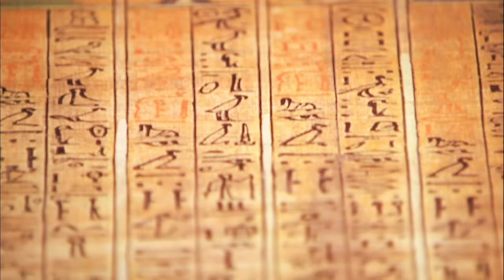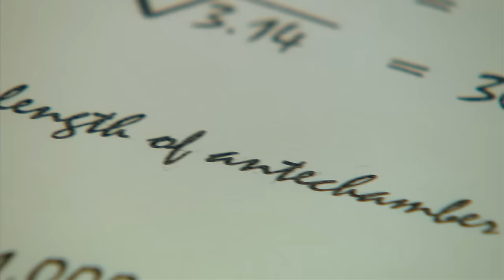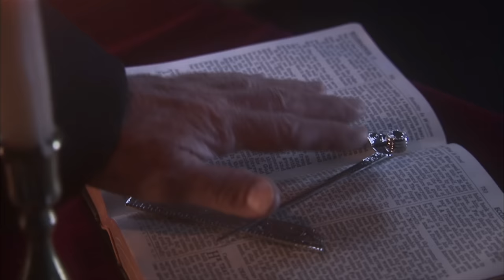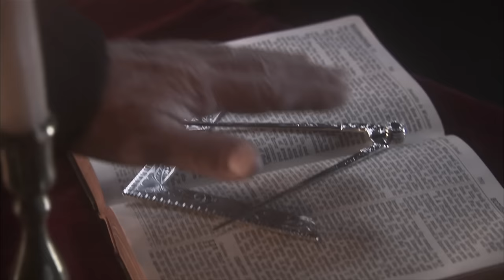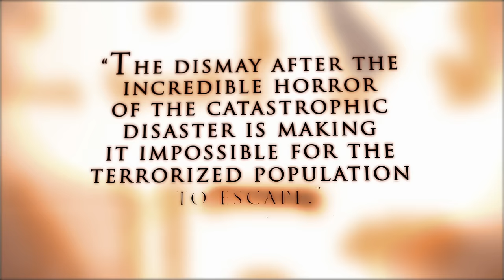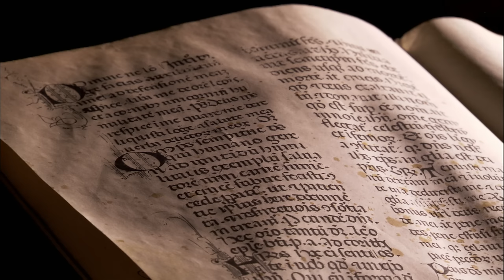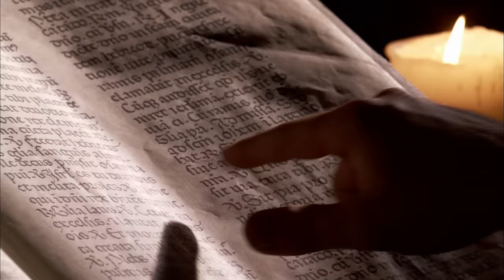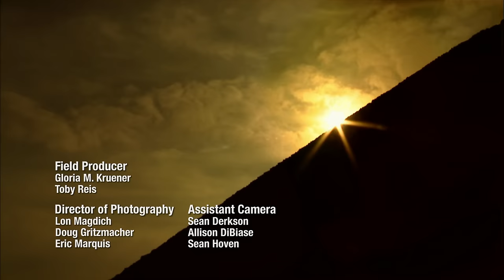Nostradamus Effect: Mysterious Doomsday Hieroglyphs (S1, E10) | Full Episode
The Great Pyramids of Egypt have amazed and mystified humanity for 45 centuries. A new look at their mysterious design reveals shocking architectural prophecies containing profound messages about a violent end to our future. Learn more in Season 1, Episode 10, "Doomsday Hieroglyphs".

How do real-life happenings correlate with a particular prophecy? That’s the question posed in this series, and the answers come from experts who deconstruct the prophecies of Nostradamus as well as ones from the Bible, mythology, hieroglyphs and other ancient texts to identify links between age-old predictions and events of today.